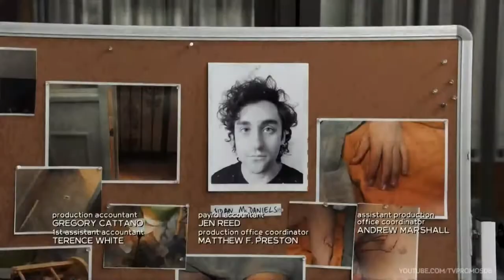Law and Order 22x09 Promo (HD)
Law and Order 22x09 Season 22 Episode 9 Promo - Check out the promo for Law and Order Season 22 Episode 9 airing December 8th on NBC.